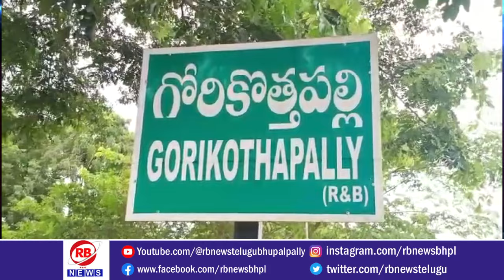వానాకాలం పంటల వరకు చెరువు మరమ్మత్తు పనులు పూర్తయ్యేలా చేపట్టాలి..// RBNEWS BHUPALPALLY